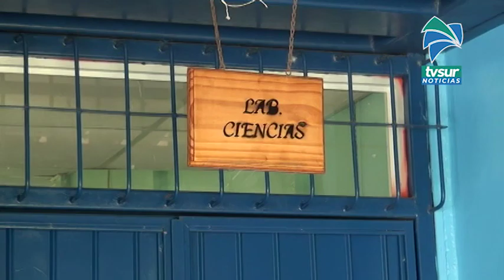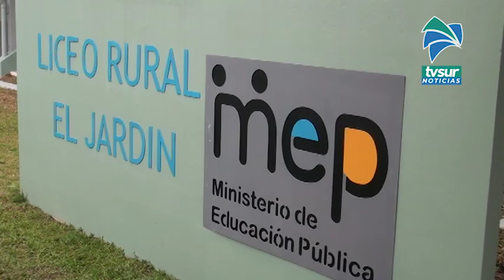Tres docentes generaleños cuentan cómo trabajan durante esta pandemia